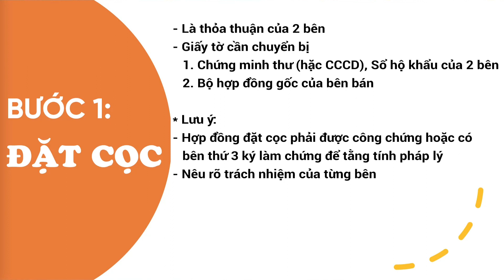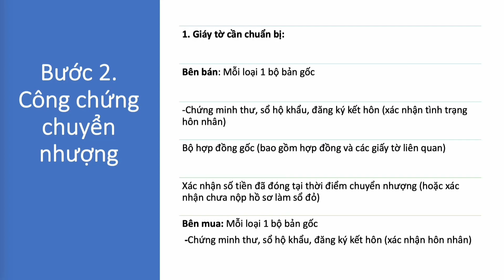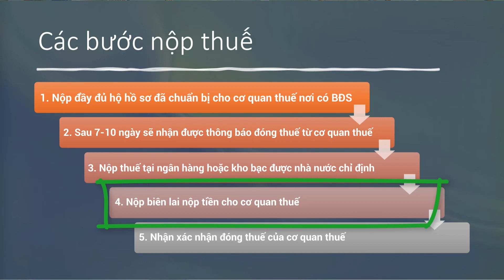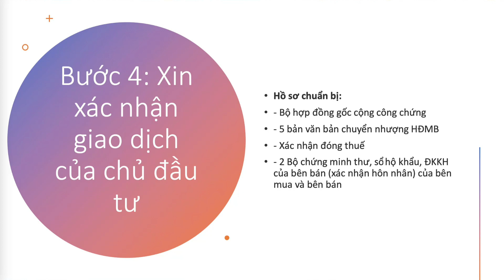Tránh mất tiền tỷ với 5 phút nắm trọn quy trình chuyển nhượng hợp đồng mua bán nhà đất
C HUYỂN NHƯỢNG HỢP ĐỒNG MUA BÁN TÀI SẢN HÌNH THÀNH TRONG TƯƠNG LAI
1 Đặt cọc
 Là thoả thuận của 2 bên
Giấy tờ cần chuẩn bị:
1. Chứng minh thư, sổ hộ khẩu của 2 bên
2. Bộ hợp đồng gốc của bên bán
- Lưu ý:
Hợp đồng đặt cọc phải được công chứng hoặc có bên thứ 3 ký làm chứng để tăng tính pháp lý
Nêu rõ trách nhiệm của từng bên
Hãy xem video khác tôi nói chi tiết và lưu ý về hợp đồng đặt cọc, tránh tranh cãi, tranh chấp khi đi làm chuyển nhượng
Bước 2. Công chứng chuyển nhượng